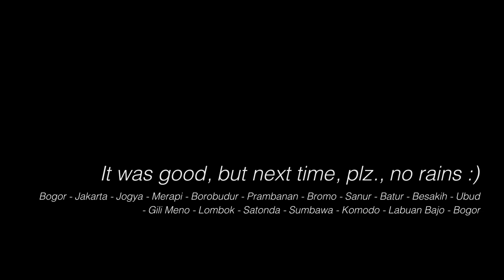Indonesia from Jakarta to Labuan Bajo.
An amateur compilation of small fragments, which, I hope, telegraph the general impression about this part of the world.
P.S. Low season :)